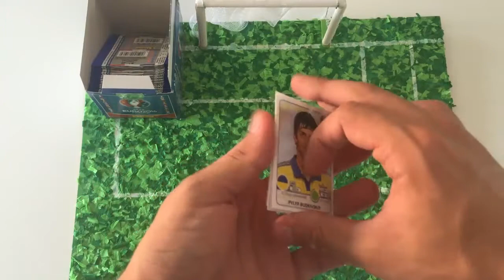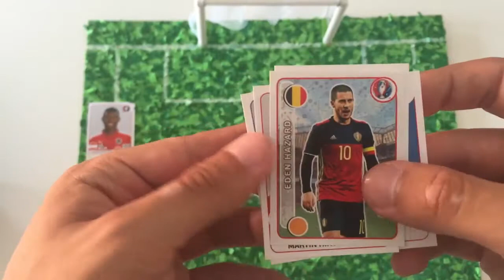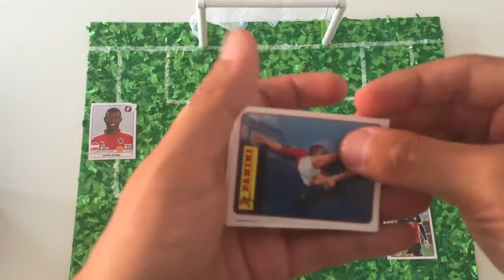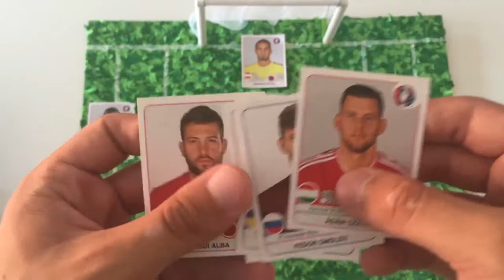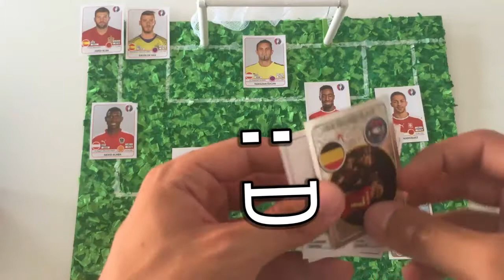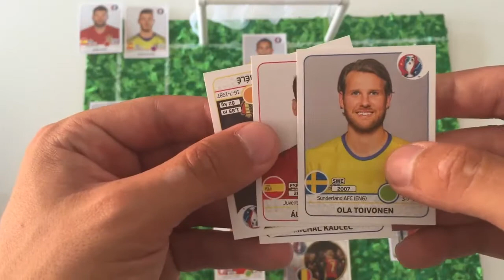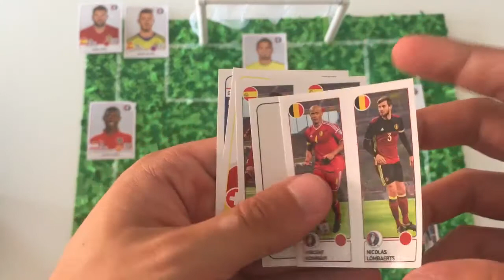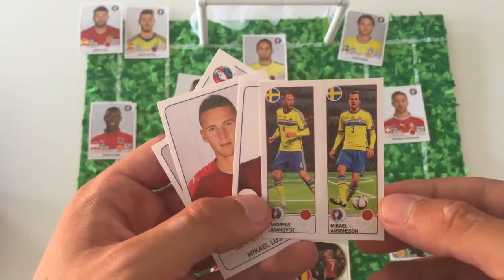EURO 2016 STICKERS PANINI | FUT DRAFT REAL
En este vídeo haremos un fut draft REAL! sí, lo estas leyendo bien un fut draft en el que ayudandonos de los cromos de la eurocopa simulremos el modo de juego más famoso de fifa 16. Espero que os guste y nos sigamos viendo en más vídeos.